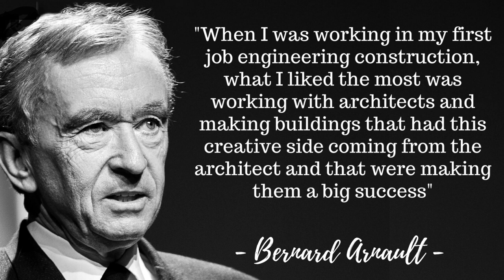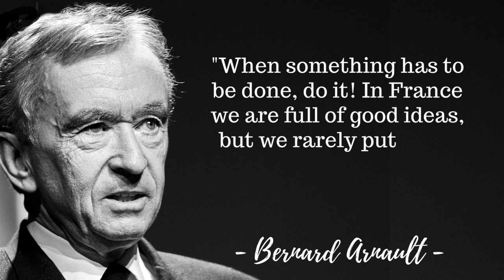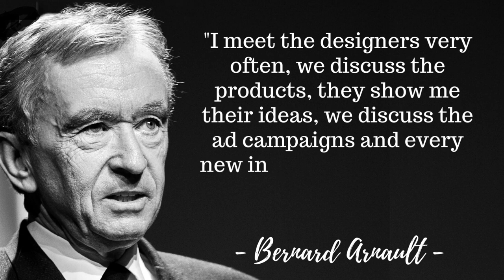Bernard Arnault Quotes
Bernard Arnault oversees the LVMH empire of some 70 fashion and cosmetics brands, including Louis Vuitton and Sephora. In January 2021, LVMH acquired American jeweler Tiffany & Co for $15.8 billion, believed to be the biggest luxury brand acquisition ever.
LVMH spent $3.2 billion in 2019 for luxury hospitality group Belmond, which owns or manages 46 hotels, trains and river cruises. His father made a small fortune in construction; Arnault got his start by putting up $15 million from that business to buy Christian Dior in 1985.
Four of Arnault's five children work in corners of the LVMH empire: Frédéric, Delphine, Antoine and Alexandre.